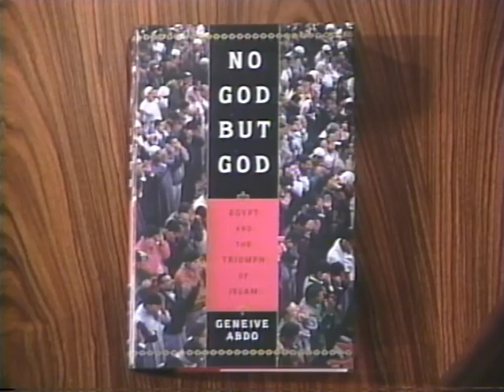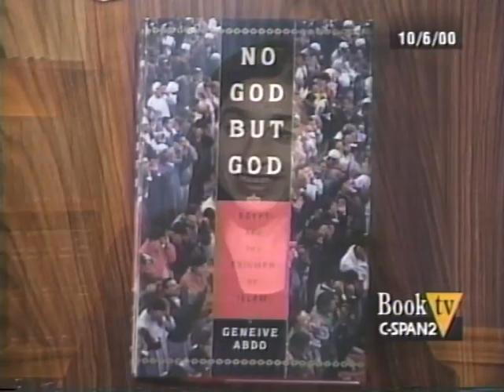No God But God | Geneive Abdo (2000 Interview)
Author Geneive Abdo talks about her book "No God but God: Egypt and the Triumph of Islam," published by Oxford University Press. The book examines the penetration of “Popular Islamic” influence in the Middle East.

This interview aired on C-Span's Book TV on October 6, 2000.